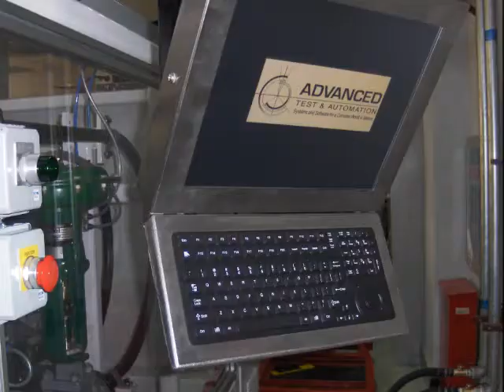Rotating and Reciprocating Component Test Systems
Sample of recently completed projects by Advanced Test and Automation Inc. Performance, Durability or Production Reliability Testing.